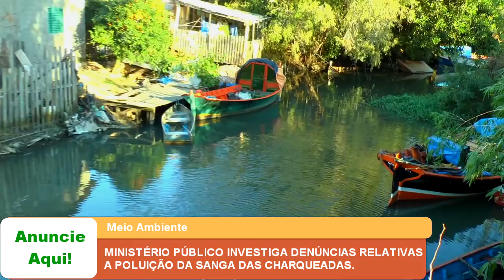MINISTÉRIO PÚBLICO INVESTIGA DENÚNCIAS RELATIVAS A POLUIÇÃO DA SANGA DAS CHARQUEADAS.